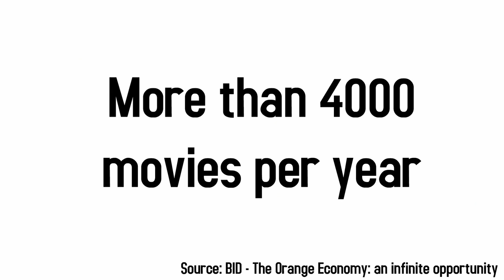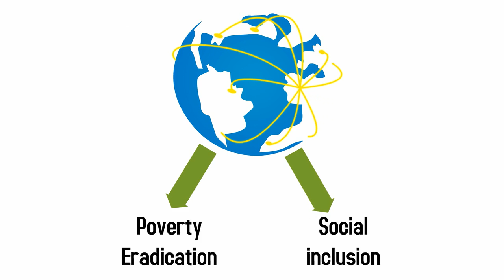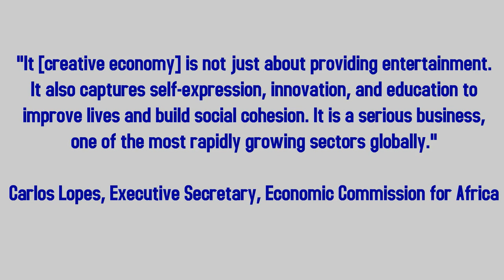What is Creative Economy Initiative?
Creativity for Development (Crea4Dev) Initiative intends to build skills and enhance knowledge of policymakers, creative entrepreneurs and artists through a holistic learning approach. Building on UNITAR’s expertise in methodological approaches and UNCTAD’s extensive policy-oriented analysis of the creative industries Crea4Dev will deliver innovative training activities, and empower beneficiaries to use the potential of creative and cultural industries for socioeconomic development.